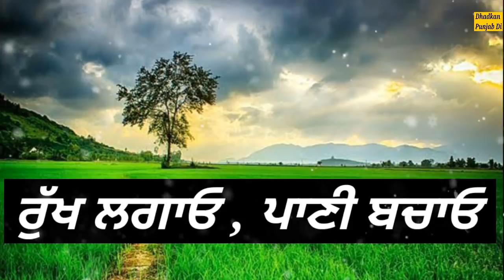Hakam Sufi Biography 🔴 Gurdas Maan ਤੋਂ ਪੁਰਾਣਾ ਕਲਾਕਾਰ 🌟 ਹਾਕਮ ਸੂਫੀ 🔥 ਪਾਣੀ ਵਿੱਚ ਮਾਰਾ ਡੀਟਾ Yaari Jatt Di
ਹਾਕਮ ਸੂਫੀ
yaari jatt di full movie
yaari jatt di full movie songs
Sajana Da Mail Karade ve
Sajana Da Mail Karade ve Hakam Sufi
Pani Vich Mara Deeka
hakam sufi all album
hakam sufi kithe laye ne sajna dere
hakam sufi biography
hakam sufi gurdas maan
hakam sufi gurdas maan live
hakam sufi gurdas maan gidarbaha live show
hakam sufi mela yaaran da
hakam sufi challa
hakam sufi challa song
hakam sufi live
hakam sufi sad song
hakam sufi hawawa nu salam
gurdas maan challa song

Hakam Sufi (3 March 1952 – 4 September 2012)
was a noted Punjabi singer as well as songwriter
 He was known for his songs like, paani vich maaran deetan from a Punjabi film and more. Known for his clean and pure style of music, Hakam Sufi stayed away from vulgarity and bawdy lyrics. Untrapped by commercial interests, Sufi, who worked as a school teacher remained dedicated to pristine pure music till his death.

Sufi remained single throughout his life, primarily so that he could dedicate himself to music and to bringing up his siblings. A very close associate of Gurdas Mann, both singers belonged to Gidderbaha in Sri Muktsar Sahib district of Indian Punjab
 He started singing at a very early age during his schooldays.

His major song was the Chhalla, though Sufi himself conceded in a television interview that it was when Gurdas Maan sung the song, that it reached great heights. Pani vich maaran deetan, Mere charkhe di tutt gaee maalh, Kithe laaye ne sajjana dere, Dil vatte di, and "Dil tarhpe ashiq da were his major songs.

ਸੂਫੀ ਅਤੇ ਮਾਨ
ਡੱਫਲੀ, ਜਿਸ ਦਾ ਮੁਢਲਾ ਨਾਅ ਖੰਜਰੀ ਹੁੰਦਾ ਸੀ, ਨੂੰ ਸੱਭ ਤੋਂ ਪਹਿਲਾਂ ਹਾਕਮ ਨੇ ਹੀ ਸਟੇਜ ਉੱਤੇ ਲਿਆਂਦਾ ਅਤੇ ਗਾਇਕੀ ਦੇ ਨਾਲ ਨਾਲ ਐਕਸ਼ਨ ਕਰਨ ਦੀ ਪਿਰਤ ਦਾ ਵੀ ਅਗਾਜ਼ ਕਰਿਆ ਜਿਸ ਨੂੰ ਗੁਰਦਾਸ ਮਾਨ ਨੇ ਅਪਣਾਇਆ ਅਤੇ ਖ਼ੂਬ ਨਾਮ ਕਮਾਇਆ। ਪਹਿਲਾਂ ਦੋਨੋਂ ਇਕੱਠੇ ਹੀ ਸਟੇਜ ਕਰਿਆ ਕਰਦੇ ਸਨ, ਫਿਰ ਅਲੱਗ ਹੋ ਗਏ। ਇਕ ਵਾਰ ੧੫ ਸਾਲਾਂ ਬਾਅਦ ਜਦ ਦੋਹਾਂ ਨੇ ਸੱਜਣਾ ਵੇ ਸੱਜਣਾ ਇਕੱਠਿਆ ਗਾਇਆ, ਤਾਂ ਦੋਨੋ ਇੱਕ ਦੂਜੇ ਵੱਲ ਵੇਖ ਕਿ ਰੋਣ ਲੱਗ ਪਏ ਸਨ । ਗੁਰਦਾਸ ਮਾਨ ਅਤੇ ਹਾਕਮ ਸੂਫ਼ੀ ਦੀ ਇਕ ਹਿੰਦੀ ਫ਼ਿਲਮ ਵਿਚ ਪੇਸ਼ ਕੀਤੀ ਕੱਵਾਲੀ ਨੇ ਹਿੰਦੀ ਦੇ ਚਰਚਿੱਤ ਕਵਾਲਾਂ ਨੂੰ ਵੀ ਝੂਮਣ ਲਾ ਦਿੱਤਾ ਸੀ। ਬਹੁਤੇ ਲੋਕ ਹਾਕਮ ਸੂਫੀ ਨੂੰ ਗੁਰਦਾਸ ਮਾਨ ਦਾ ਉਸਤਾਦ ਕਹਿੰਦੇ ਹਨ। ਗੁਰਦਾਸ ਮਾਨ ਦਾ ਕਹਿਣਾ ਹੁੰਦਾ ਸੀ ਕਿ ਆਤਮ ਪ੍ਰਕਾਸ਼ ਅਤੇ ਚਰਨਜੀਤ ਅਹੂਜਾ ਤੋਂ ਗੀਤ ਸੰਗੀਤ ਬਾਰੇ ਕੁਝ ਕੁ ਜਾਣਕਾਰੀ ਹਾਸਲ ਕੀਤੀ ਹੈ। ਪਰ ਗੁਰਦਾਸ ਮਾਨ ਨੇ ਕਦੇ ਵੀ ਇਹ ਗੱਲ ਨਹੀਂ ਆਖੀ ਕਿ ਹਾਕਮ ਸੂਫੀ ਉਸਦਾ ਉਸਤਾਦ ਨਹੀਂ ਹੈ।
Gagan Sufi
Challa Song
Gurdas Maan
Hakam Sufi

udeekan hakam sufi
udeekan song
udeekan
udeekan video
udeekan hakam sufi video
udeekan hakam sufi mp3
udeekan hakam sufi